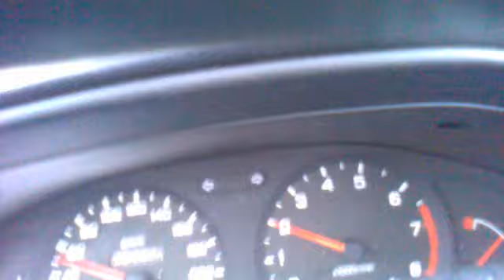Maanantai osa 2...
Matka senkun jatkuu jatkumistaan... toivottavasti jatkuu vielä tovin verrankin :)